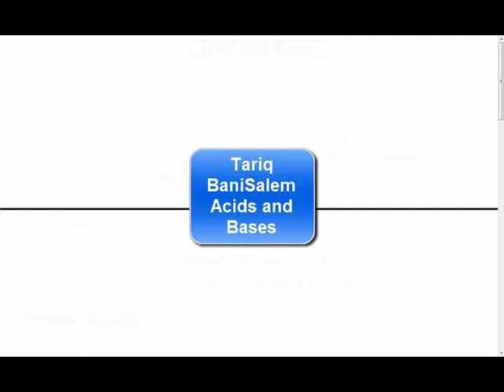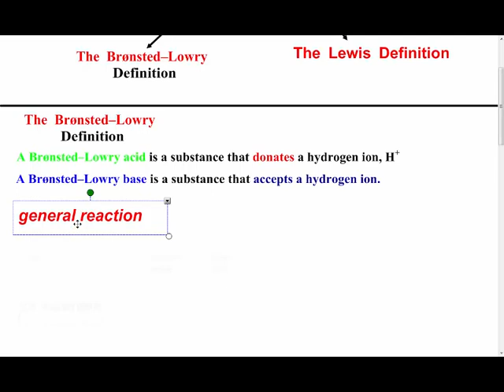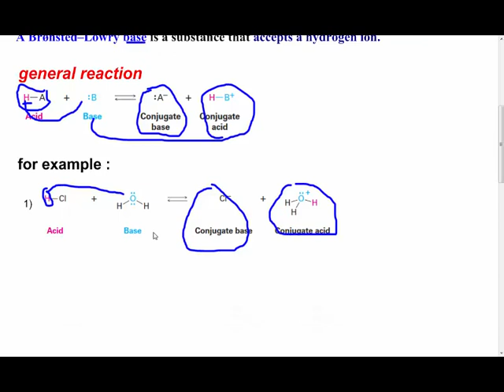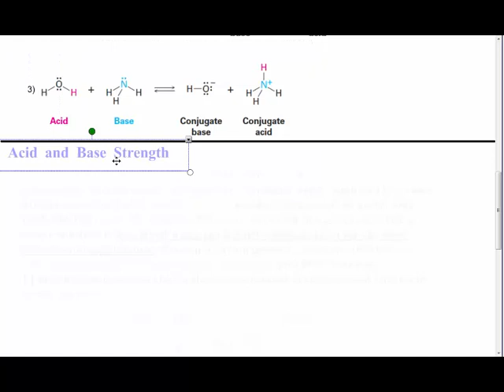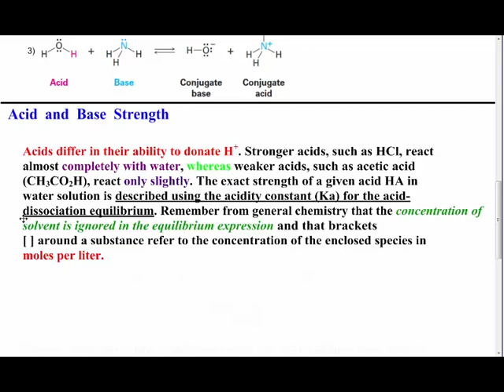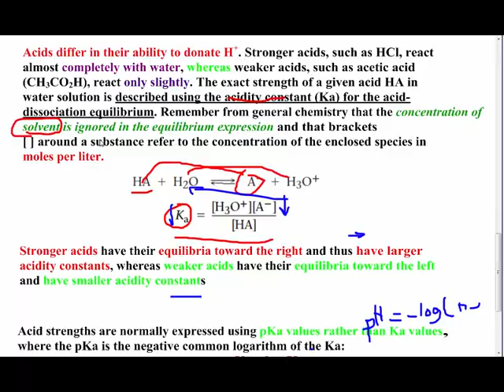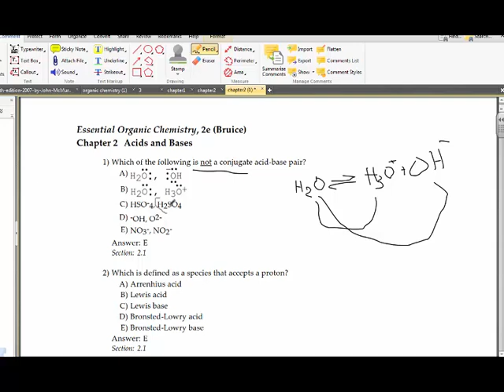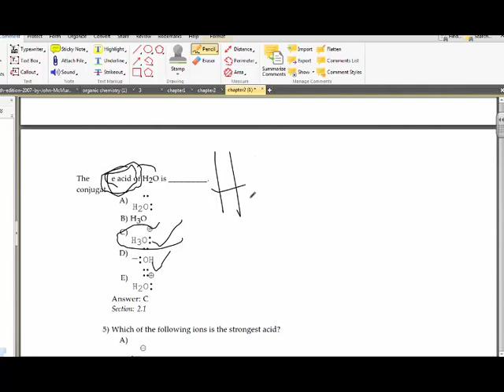acids and bases part 1